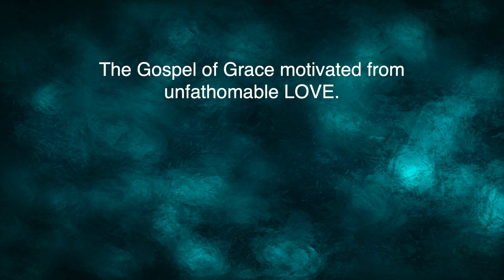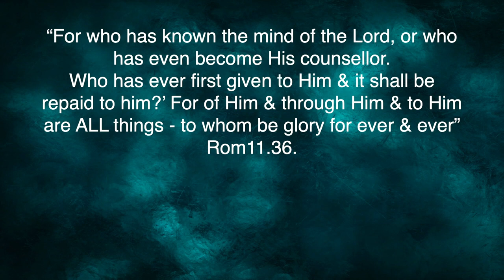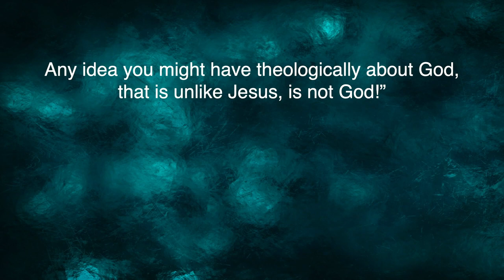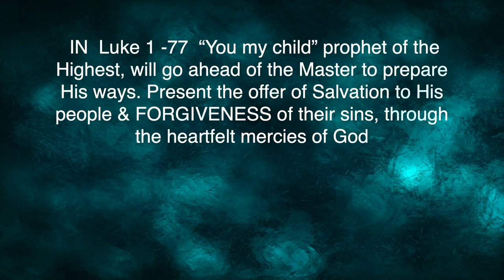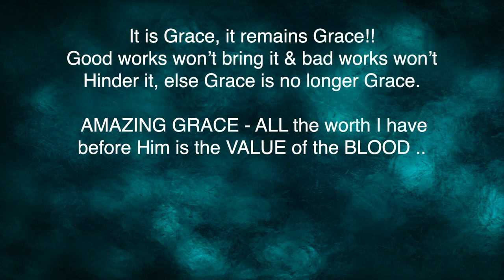Grace | Dr. Ray Andrews | 17th December 2023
LifeHouse Church Online

If you are new to LifeHouse we would love to connect with you!

The contents of LifeHouse Church Online have been prerecorded.